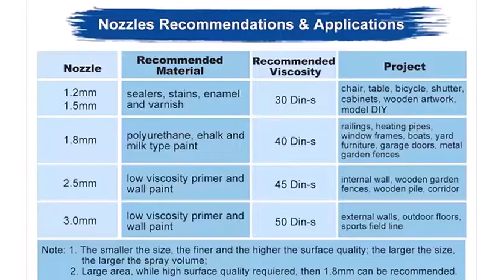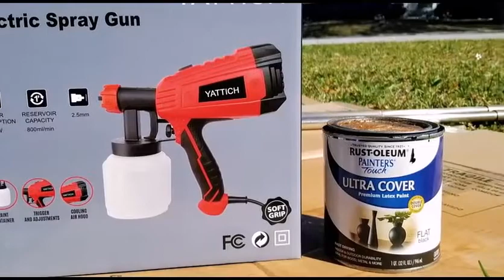YATTICH Paint Sprayer Review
Affordable Paint Sprayer That Works | Yattich Paint Sprayer Review
YATTICH Paint Sprayer 700W, High Power HVLP Spray Gun, 5 Copper Nozzles & 3 Patterns
YATTICH paint sprayer Prep, Review, Part 1, O-ring broke update Description

YATTICH Paint Sprayer
Can a beginner use a paint sprayer?
If you're a novice, you can use a paint sprayer, but you must practice using it before painting the item you plan to paint. Get scrap plywood or scrap materials that match the type of material you plan to paint. Get a feel for handling the gun, and understand the flow rates and thickness of the coverage. See how the spray fans out, look for overspray and see if you notice drips. Practice moving the spray from side to side and look at how the paint spray is affected by moving closer and farther away from the object. Also, wear old clothes that you don't care about getting ruined by paint spray.

a  paint sprayer is convenient for applying paint in less time than with a brush or roller. Painting with a sprayer makes the work easy on big or small jobs. You can stain a bench with a sprayer or use one to paint an entire house exterior.
Paint sprayers have an obvious advantage: They can spread paint, stains, and clear finishes faster than any brush or roller. But just as important is their ability to apply an even coating to uneven surfaces like window shutters and stair balusters—fertile ground for brush drips.
Is it better to brush or spray paint?
Hand brushing a new color may not give you the complete, even coverage you are looking for. A spray gun will give you full coverage and a more even coating for your new paint color. Spraying is more versatile and can be used on many different surfaces with an even finish and little paint stipple.
Which Features To Look For in the Best Paint Sprayer?
Well-built motor
A well-built motor equals a well-built paint sprayer. If you want your sprayer gun to stay working for years, you must make sure that the gun you are buying has a great sturdy motor. The motor of the sprayer does the major work of operating the machine. Hence it must be well built and strong.

Sturdy nozzle
The nozzle of the sprayer machine or gun must be sturdy. Some cheap sprayers tend to have nozzles that fall off when the spraying session is being carried out. In this way, the paint splashes on the ground or floor, and the time you were saving while using it won’t be saved anymore.

So, a sturdy nozzle is a feature that should not be compromised while purchasing a paint sprayer.

Perfect pressure
The pressure with which the paint is sprayed is a game-changer in the painting process. If the pressure is more than it should be, the painted surface can become rough. The pressure should be moderate so that your project is not destroyed.

Adjustable flow
The sprayer’s flow means the flow with which the paint will come out of the sprayer. Sometimes you need a heavy flow, such as for large projects. Sometimes you want lighter flow whenever you are working in small spaces. The flow of the paint should be adjustable according to your project. You should buy the one that has a highly adaptable build.
Is it easy to use a paint sprayer?
Paint spraying may seem easy at first, but it can be tricky to learn to do well. If you have never used a paint sprayer before, now may not be the best time to learn

Airless Electric Paint Sprayer
Applies paint by atomizing droplets a through a spray nozzle

Good for exterior surfaces

Better at handling thicker latex paints

Poses some risk of injection injuries

High pressure makes tool difficult for beginners to use

Expensive tool that is usually rented

There are three alternative spray patterns available for the paint sprayer: horizontal, vertical, and circular. It has five different nozzle sizes (1.2mm, 1.5mm, 1.8mm, 2.5mm, and 3.0mm) for various painting projects such as furniture, automobiles, fences, interior walls, garage doors, garden tables, and chairs, etc.

It is detachable, making it easier to use and clean. The paint output can be controlled by adjusting the flow control knob on the sprayer to obtain different paint outputs.

PROS
Its copper nozzles can withstand more pressure than plastic nozzles
High-quality nozzles are less prone to clogging
Every component has passed through a 1.5m height drop test with a full load in the bottle

CONS
It cannot be operated by a battery